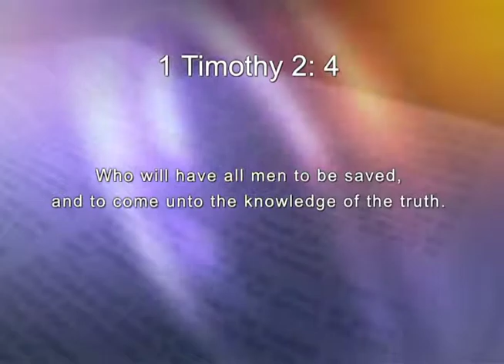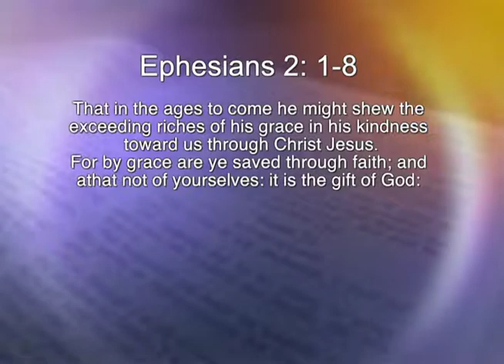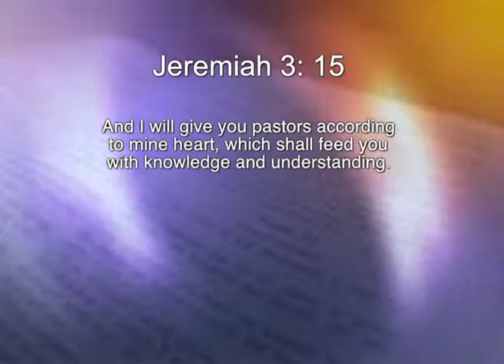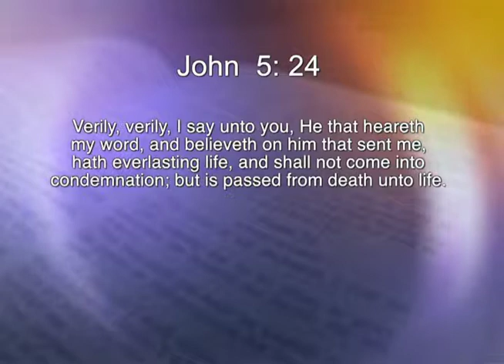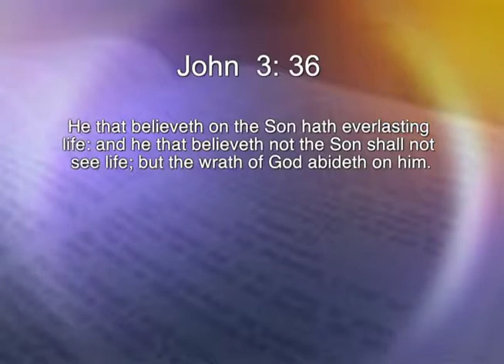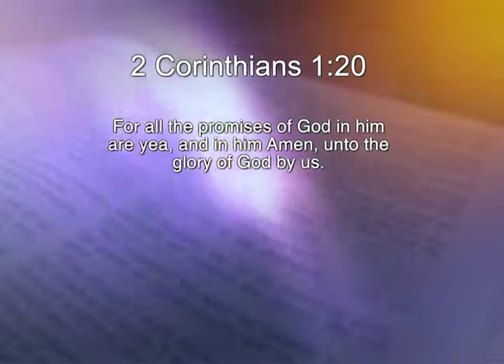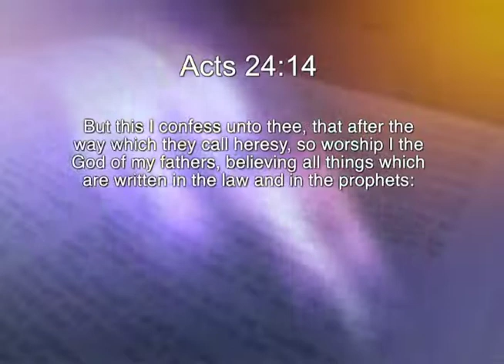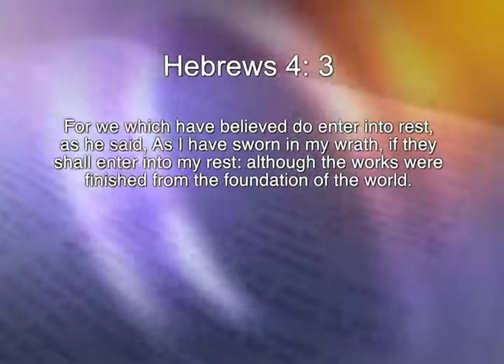The Connection Between Faith and Grace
A lesson presented by Pastor Alexander Arthur at Word of Life Christian Center International on Sunday August 11th 2013.